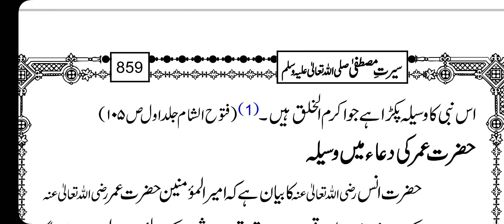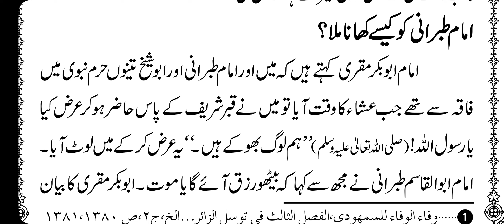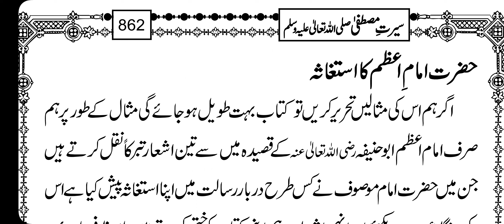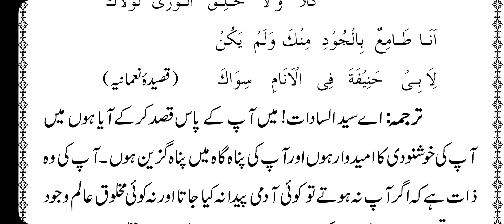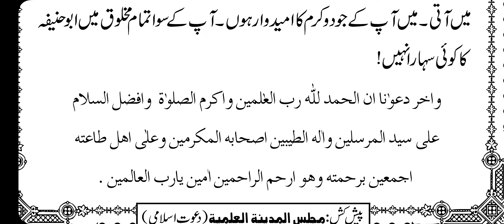Seerat e Mustafa | Dars No | 126 | درس مصطفٰی صلّی اللہ علیہ وسلم درس Khatam shuda Seerate Mustafa